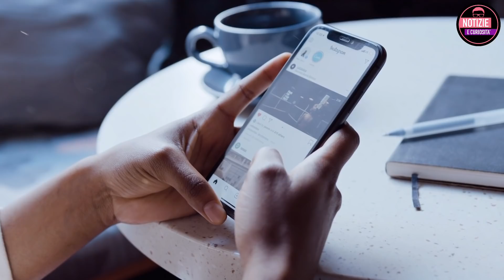LUTTO A ZELIG, Morto all'improvviso mentre stava sorseggiando un caffè